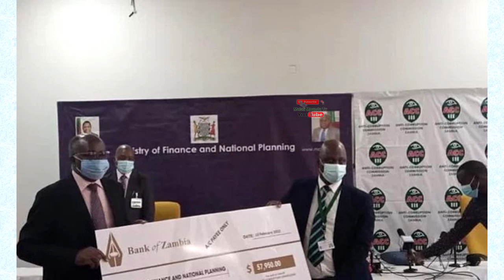Good News; The Money Recovered from Faith Musonda Will Be Used for University Bursaries (Must Watch)